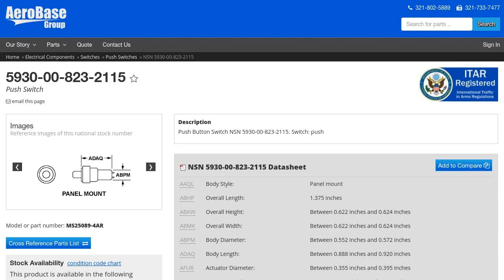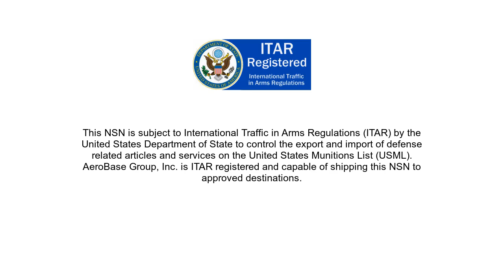NSN 5930-00-823-2115 Push Switch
NSN: 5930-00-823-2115 a Push Switch. Part Number: MS25089-4AR. This product can be located in our Switches section on our